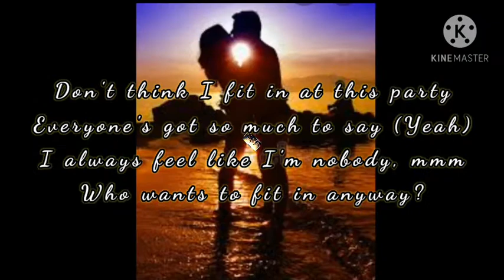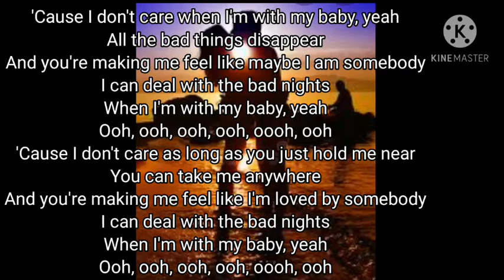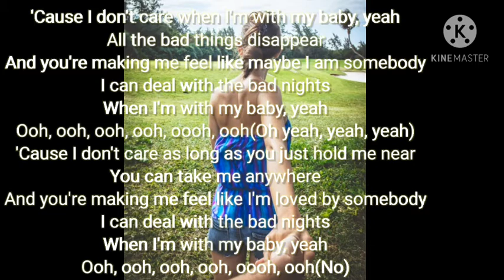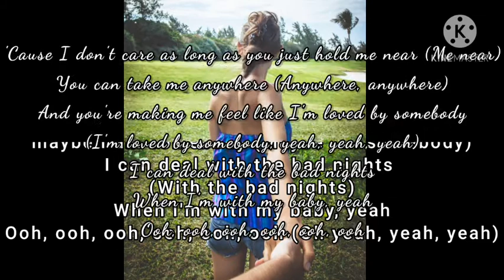I Don't Care by Justin Bieber ft Ed Sheeran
The lyrics of the song titled 'I don't Care' by Ed-Sheeran and Justin Bieber.

Ed Sheeran  and Justin Bieber have announced they’ll be dropping a new single via Atlantic Records

“My track with @justinbieber ‘I Don’t Care’ comes out this Monday at  10 pm